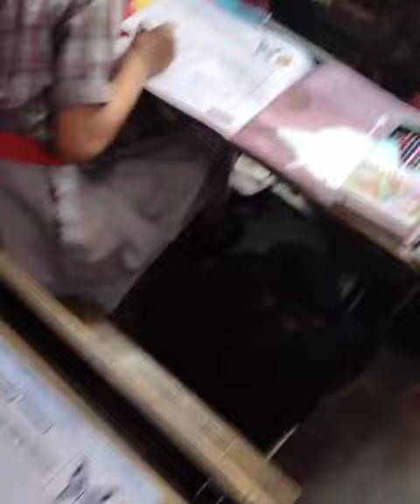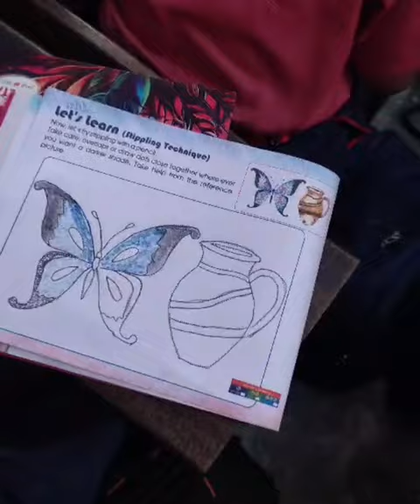Colouring Activity | Class 4th | Pawan Child Public School